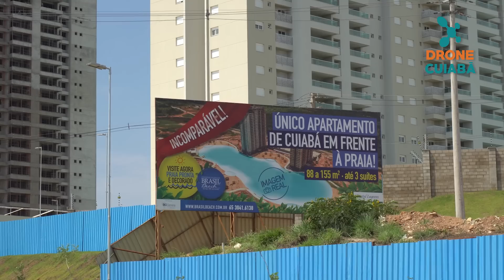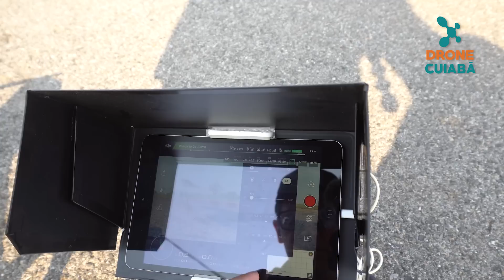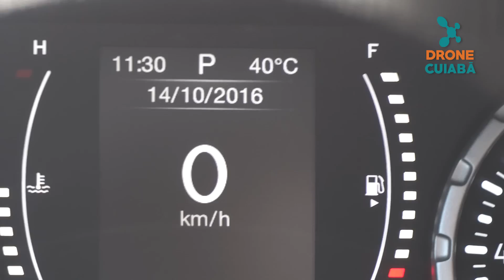VLOG #01 - LUCAS DO RIO VERDE - DRONE CUIABÁ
Assista ao primeiro vlog da Drone Cuiabá mostrando os trabalhos e um pouco da cidade de Lucas do Rio Verde - MT.

Agradecimento as empresas Habitat Incorporadora e Pagú Propaganda por terem autorizado o uso das imagens neste vlog.

Entre em contato para filmagens e fotografias aéreas em Cuiabá e região.